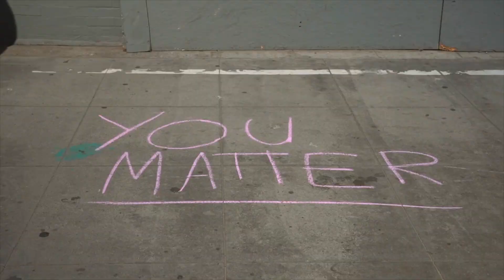Venice Beach, CA 2021 Recap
ABBA Creative is a production company, creating media content to suit the needs of our clients.